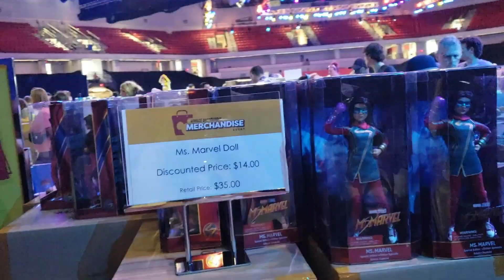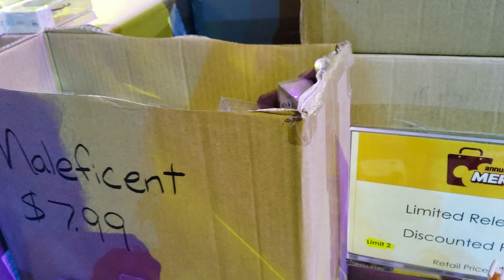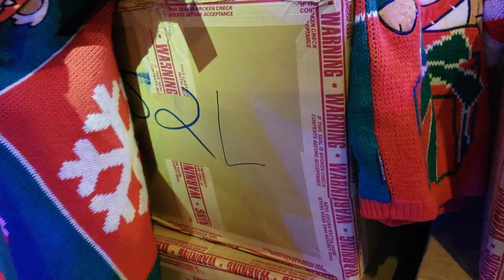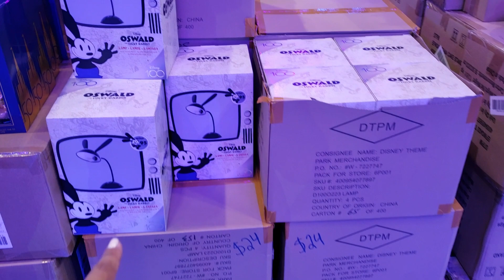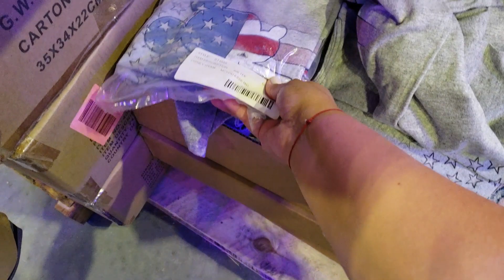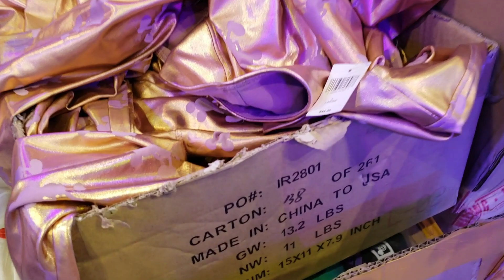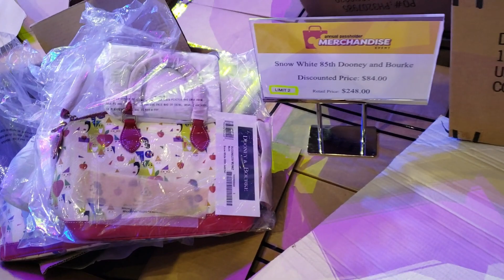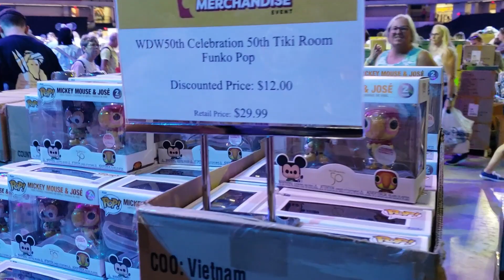Huge Disney merchandise event going on now!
This is a limited time event taking place at ESPN Wide World of Sports and it's exclusive for passholders